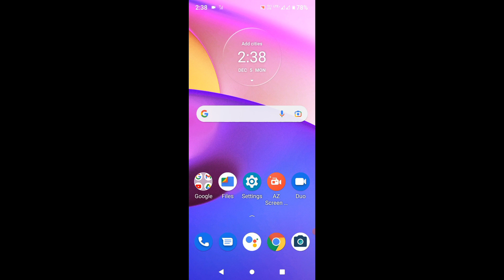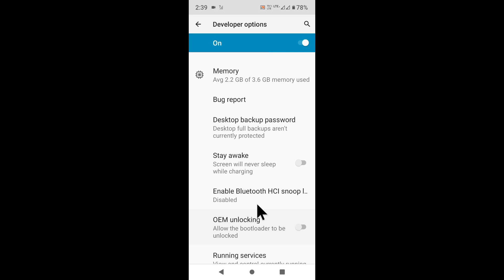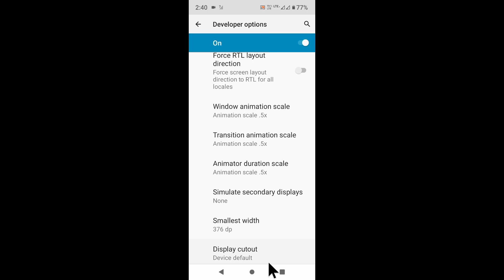Moto e40 phone fast kaise kare ।। moto e40 ka speed kaise badaye ।। how to make fast Moto e40 phone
is video me bataya gaya hai friends ki moto e40 mobile ko fast kaise kiya jata hai